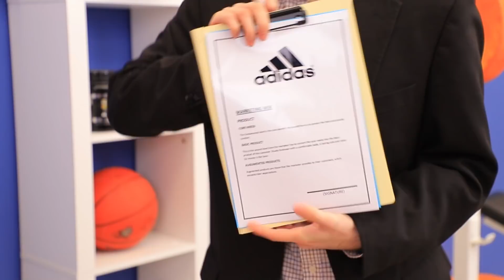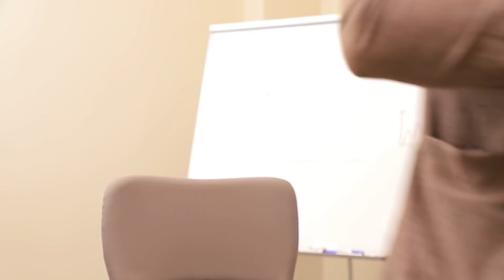Fortunati vs Sfortunati! 13 Situazioni di Coppia Imbarazzanti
È difficile mantenere un buon rapporto quando uno è fortunato e l'altro è un fallimento. Ma le nostre adorabili coppie cercheranno di farlo!